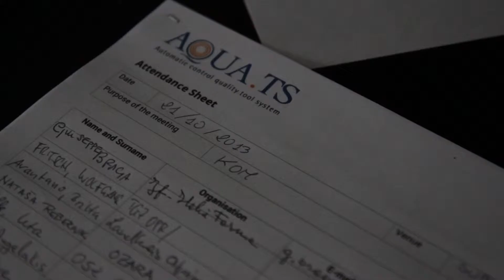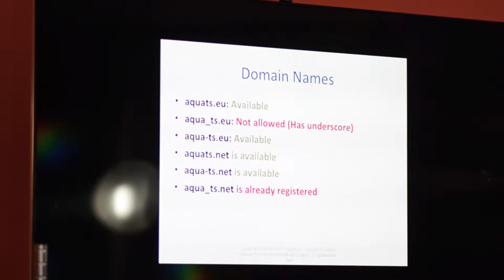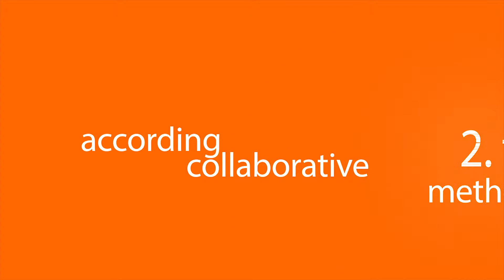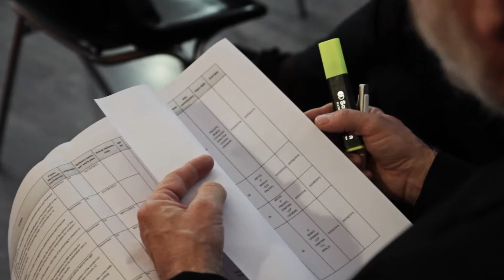AQUA.TS Project - Kick-off Meeting - Perugia 21-22 November 2013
The partnership met from 21rt - 22nd November 2013 in Perugia. It has been the first meeting during which the consortium decided how to implement the provided project activities. It was also the occasion to introduce the project to public.